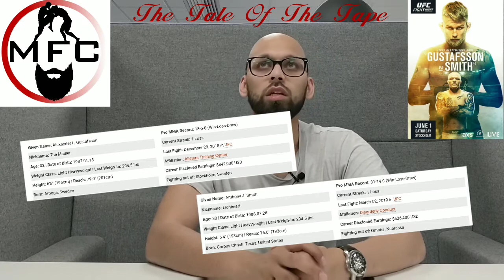Alexander Gustafsson Vs Anthony Smith Fight Breakdown (UFC Stockholm) | Mind For Combat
Alexander Gustafsson Vs Anthony Smith

In this video I breakdown upcoming LHW main event fight between former World Title challengers Alexander Gustafsson and Anthony Smith.